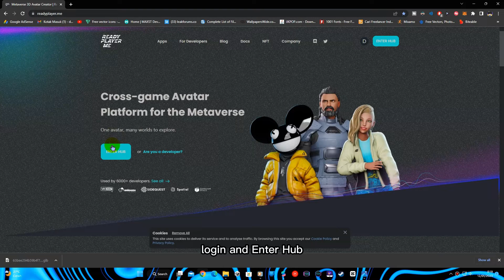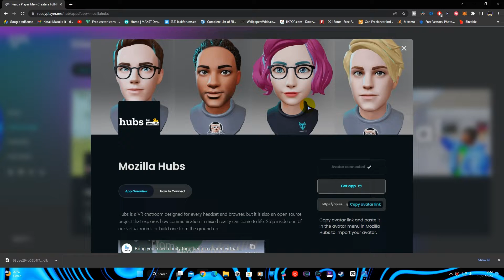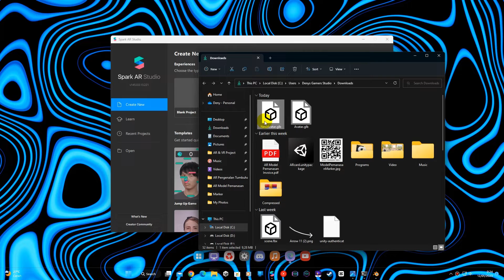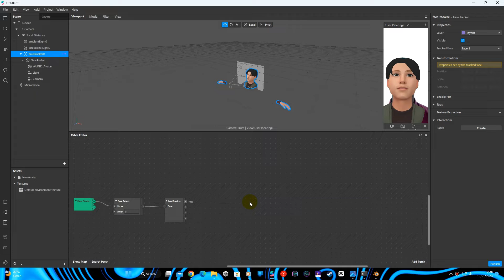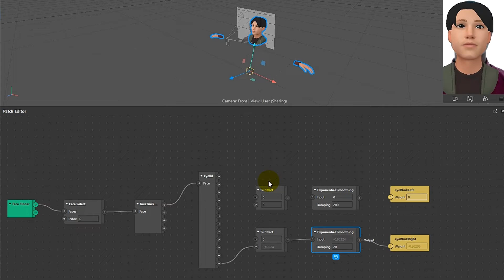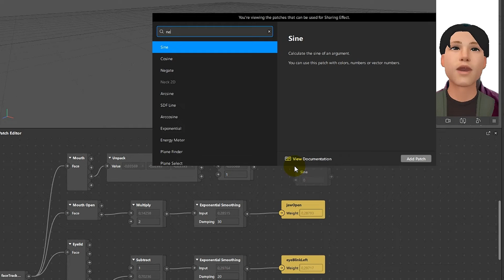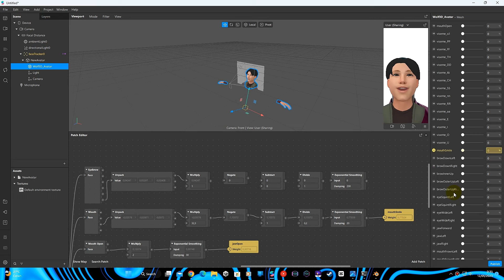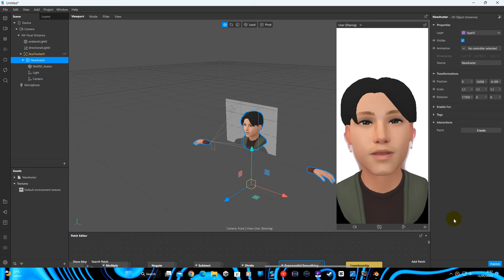Spark AR Tutorial : How To Make Facial Emotion Control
Spark AR Tutorial : How To Make Facial Emotion Control With Your Own Face

If you like my work then you can support me through.